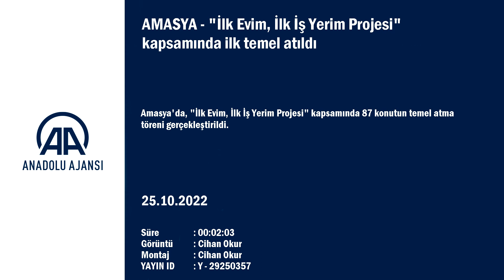"İLK EVİM, İLK İŞ YERİM PROJESİ" KAPSAMINDA İLK TEMEL ATILDI